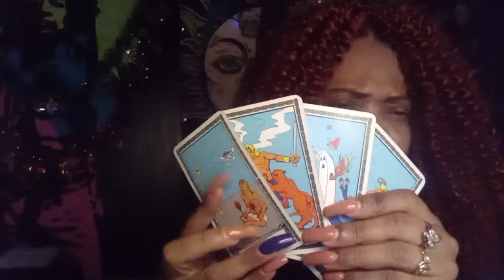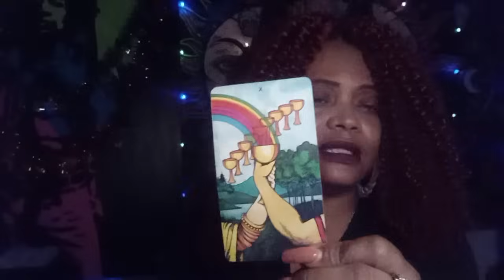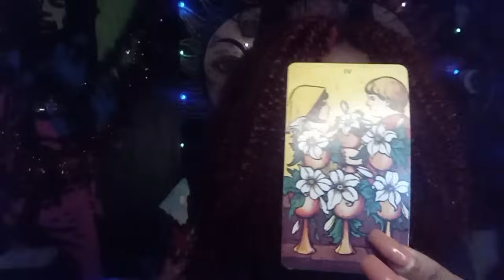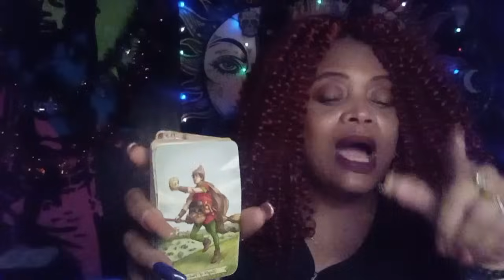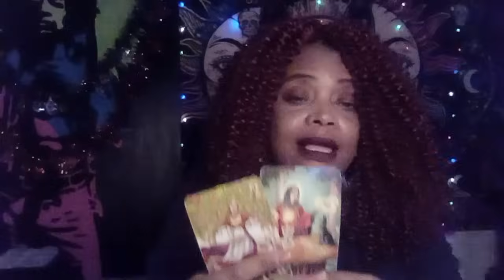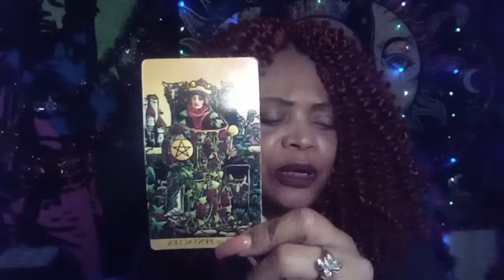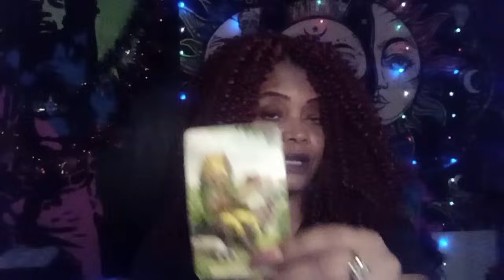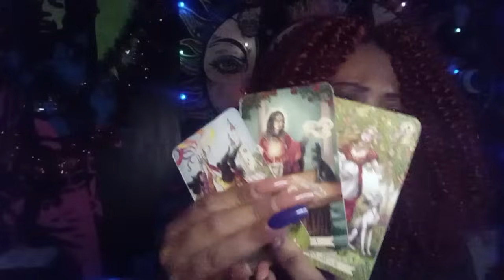SCORPIO TAROT READING....CAUTION ⚠. DON'T LET THEM BACK SO SOON..MAKE THEM EARN💪YOU 🎁🌟🌊😇🤑💍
SCORPIO CAUTION...MAKE THEM EARN YOU THIS TIME AROUND. SOMEONE IS HEADING YOUR WAY ,BUT STILL HALF STEPPING. SO IF THEY ARE TRULY SERIOUS ABOUT YOUR LOVE , THEN MAKE THEM EARN IT. PERIOD